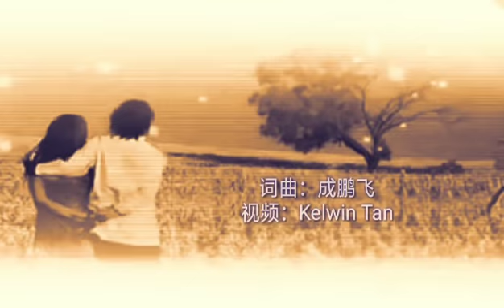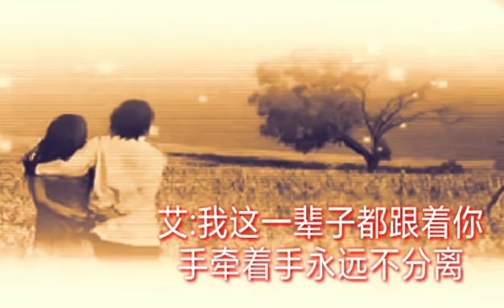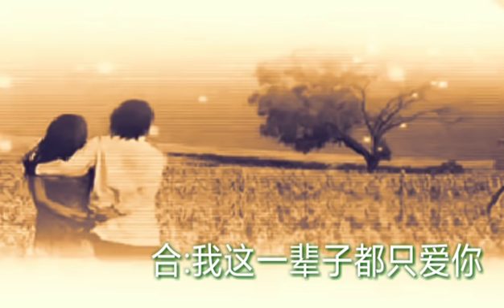这辈子只爱你~艾歌/彭敬慈